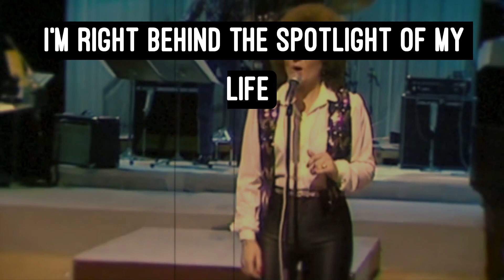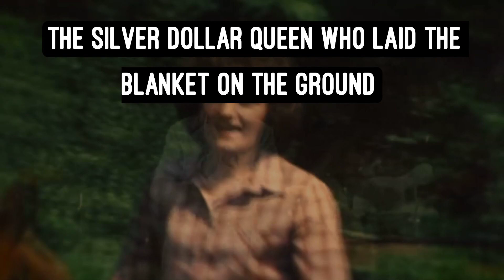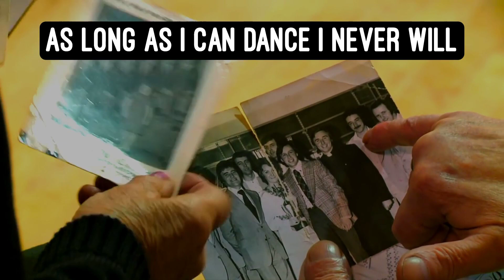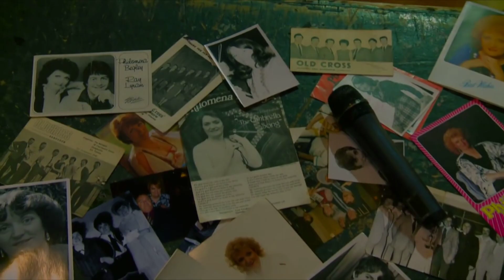My Life, My Music, My Memories Philomena Begley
Join Philomena in this great lyric video as she shares secrets about her life, her music and her memories